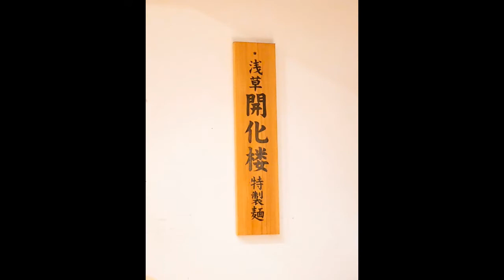神田 勝本の清湯（しょうゆ）つけそばを食う！格好いい大人、素敵なオトナって難しい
↑この人に投げ銭したいときは、こちら！

「NISSANあ、安部礼司」の安部礼司役、声優・俳優の小林タカ鹿です！ デイリーコラムっぽく、ワンテーマでお喋りしていきますねー♪